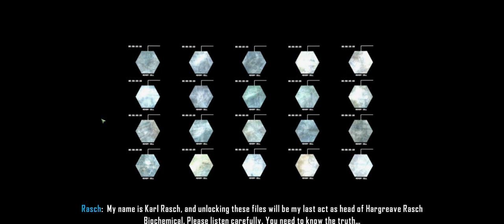Crysis 3 [#-01] - Previously in Crysis || Walkthrough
► Walkthrough: Crysis 3
Crysis 3

What happened before in Crysis 1 and Crysis 2